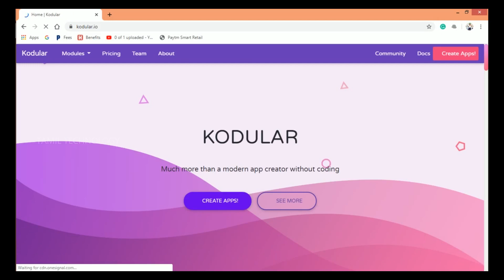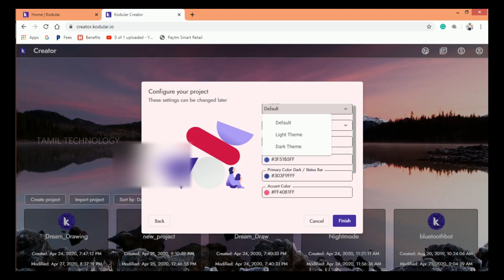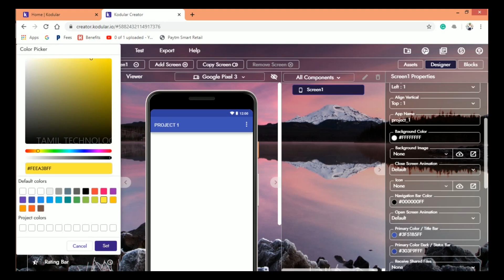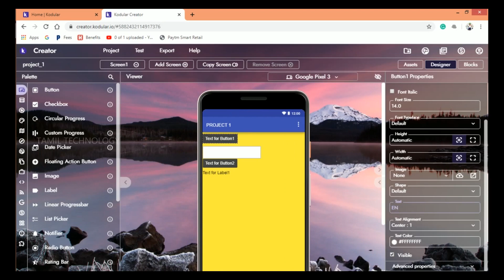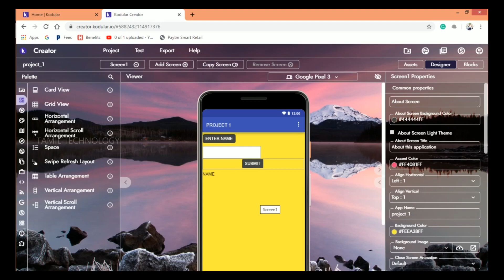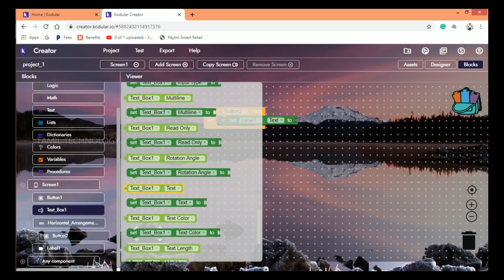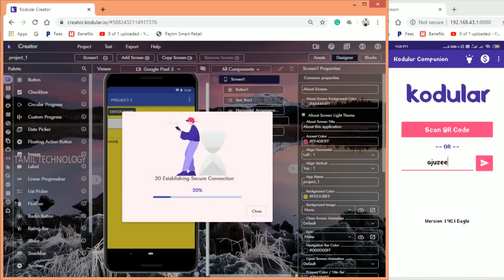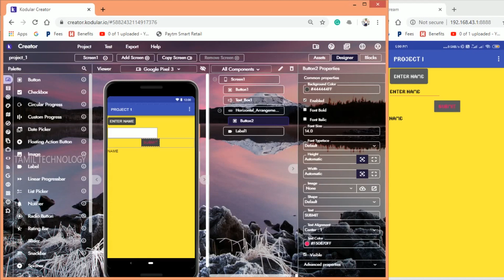Create app without coding in tamil using kodular (SIMPLE APP CREATION)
Hello viewers,